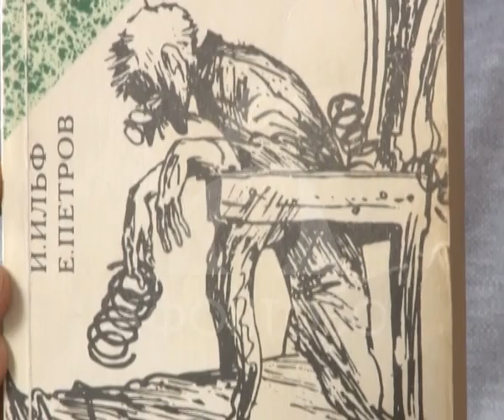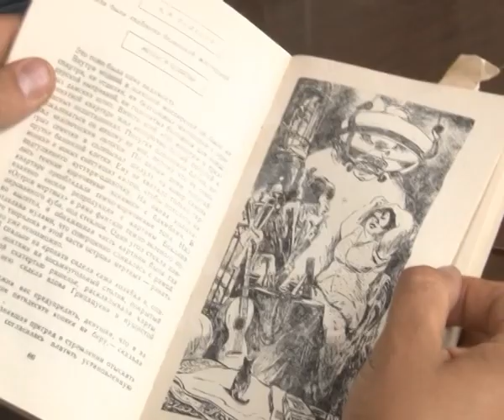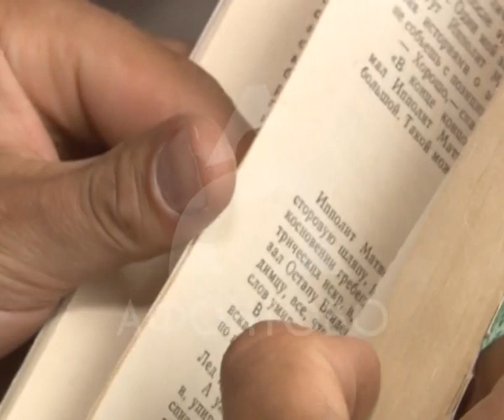ФедормихалычLIVE: 12 стульев. Ильф и Петров